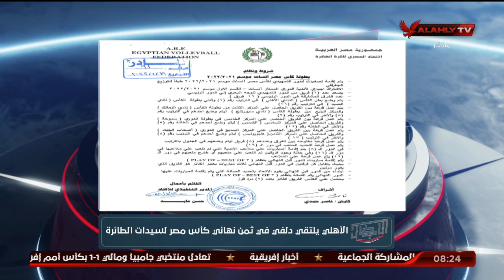الأهلى يلتقى دلفى فى ثمن نهائى كأس مصر لسيدات الطائرة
الأهلى يلتقى دلفى فى ثمن نهائى كأس مصر لسيدات الطائرة | الأبطال